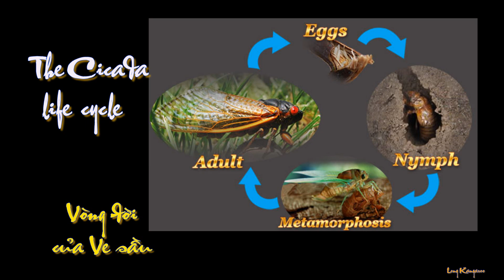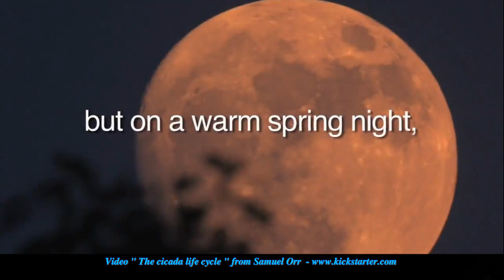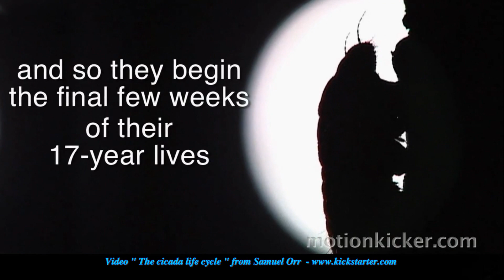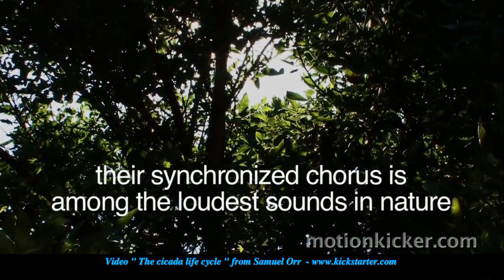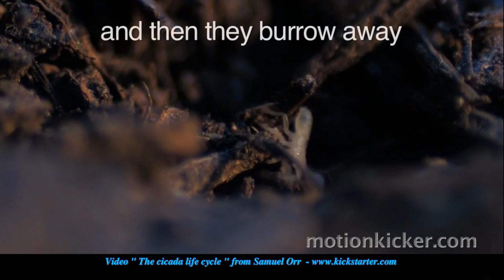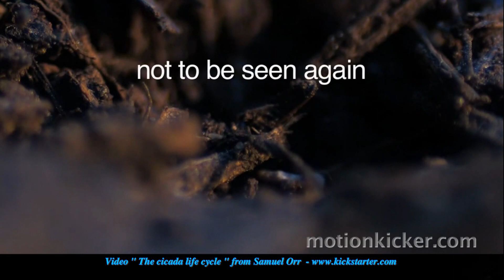339-LK-Ve Sau -Kiep Cam Ca-The Cicada life cycle-HD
Mời quý vị xem VÒNG ĐỜI của VE SẦU- một kiếp cầm ca- mà ít
người biết- Chúng sống dưới đất từ 6 đến 17 năm- khi trồi lên mặt đất chỉ song, ca hát, làm nhiệm vụ truyền going- chỉ trong 4 đến 6 tuần- Một sưu tập rất công phu đáng xem cho biết. LK kính mời.